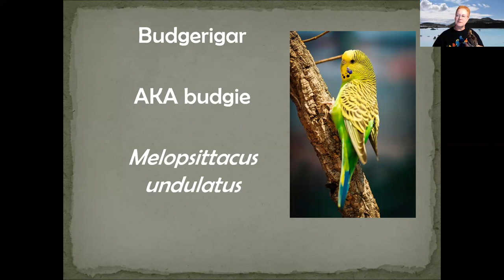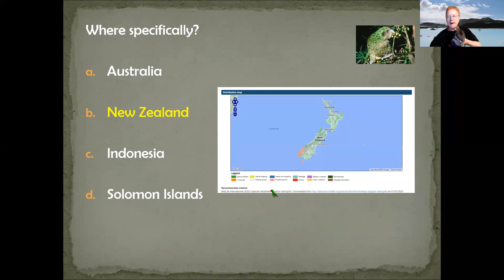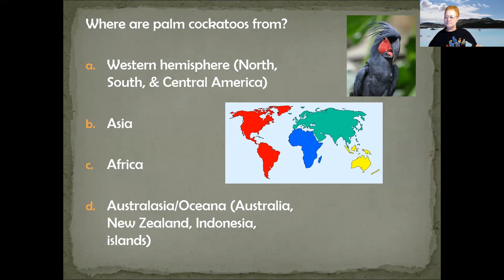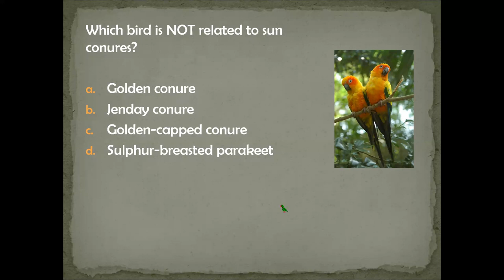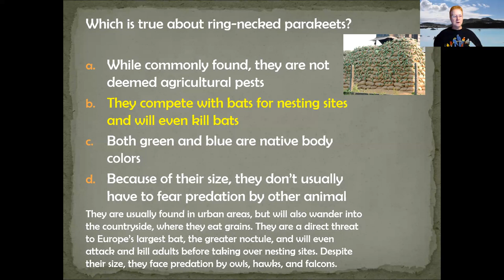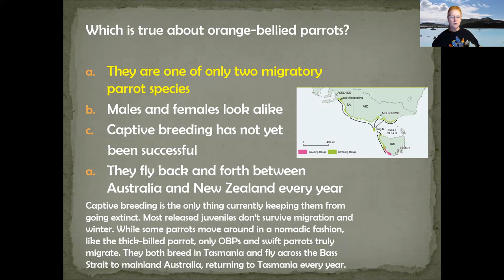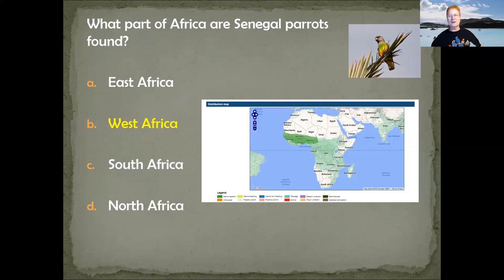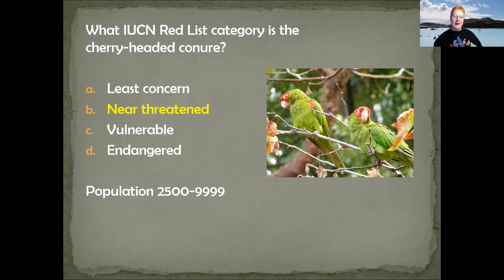TPC July 2023 Zoom Meeting - Amy Hopkins - Where in the World and Other Parrot Facts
This is a fun and interactive program that will test your knowledge about parrots, including where they’re located around the world and other interesting tidbits about them.  Do you think you’re a parrot expert?  Come and find out!